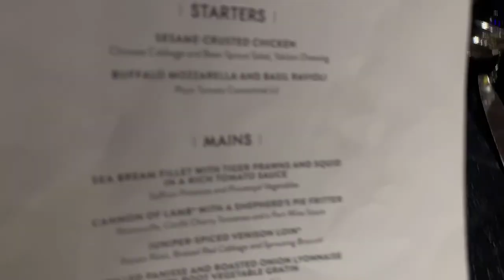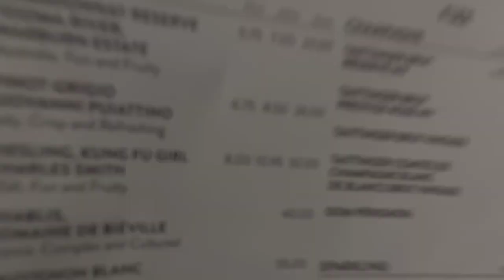Limelight Club Restaurant on P&O Britannia.